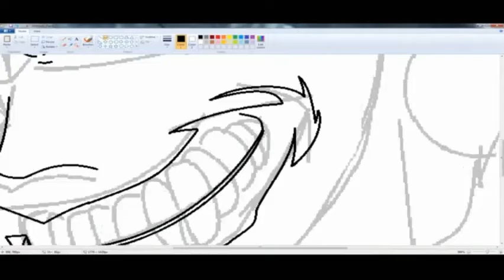DRAWING ONE MORE ANIME !!! MS-PAINT !!!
:D       :D         :D     ^0^       ^0^    ^_____^    ^_^      ;-)   ^_~